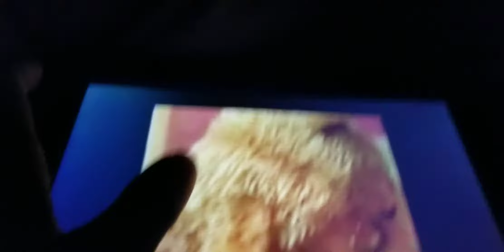January 8, 2020